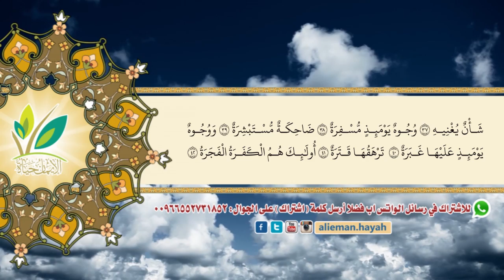آيات الله البينات 47